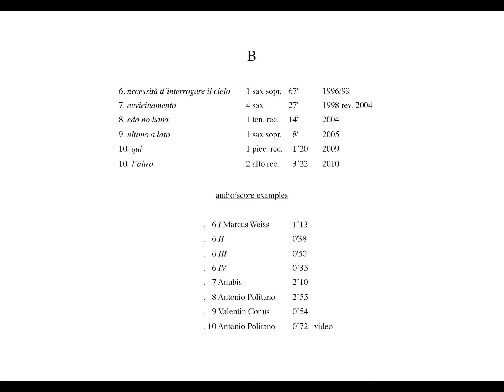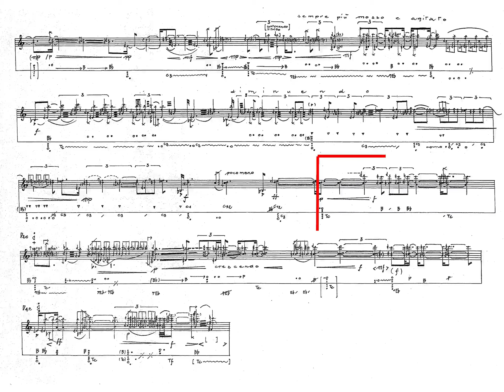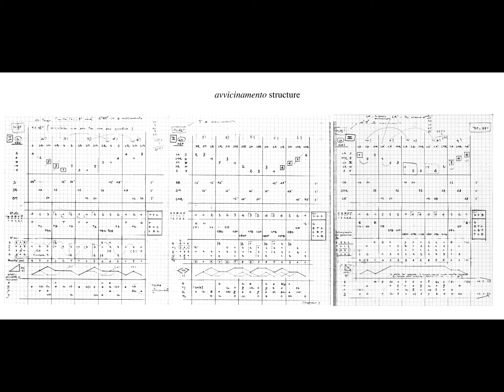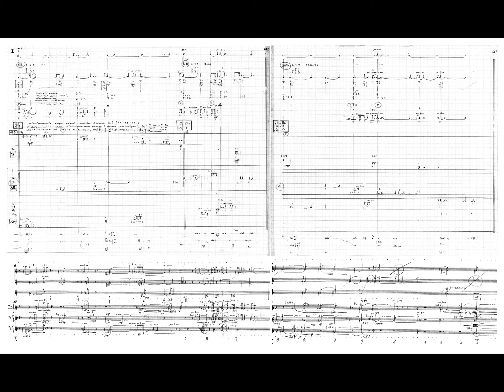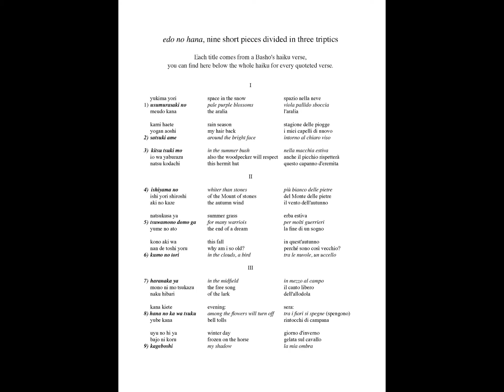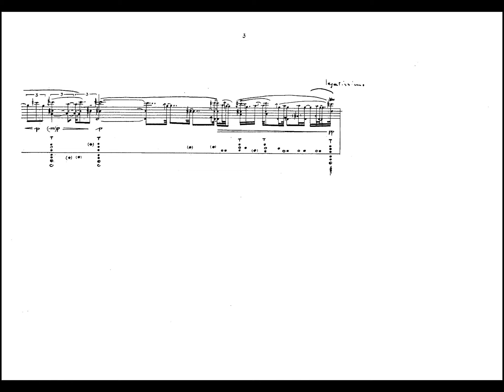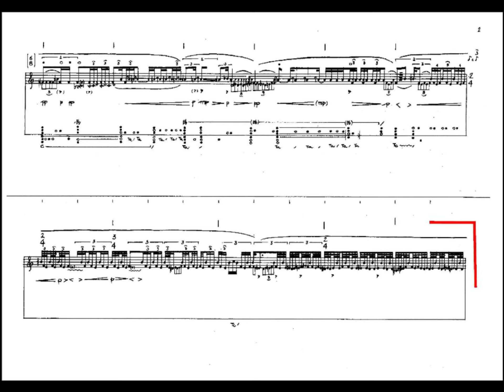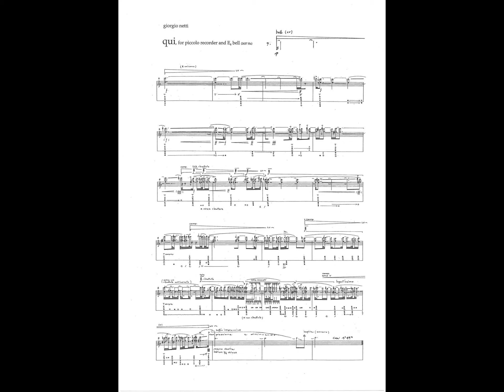Giorgio Netti, written music as living bridge 2/4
2016/09 Harvard University, Barwick Colloquia
video editing of text, music and slides